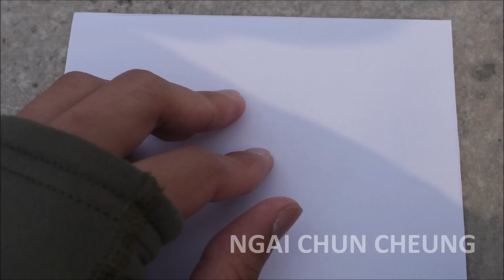Buckingham Palace Origami, Part d12e17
Buckingham Palace Origami by Ngai Chun Cheung